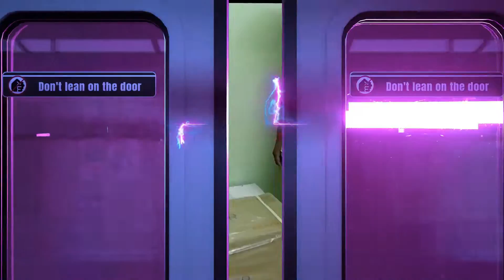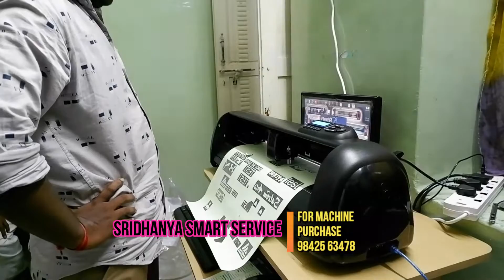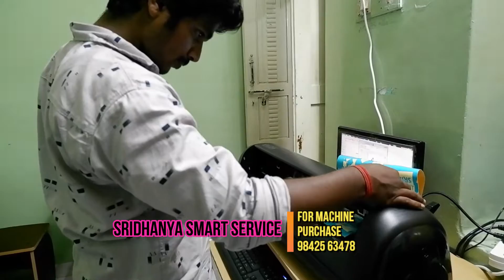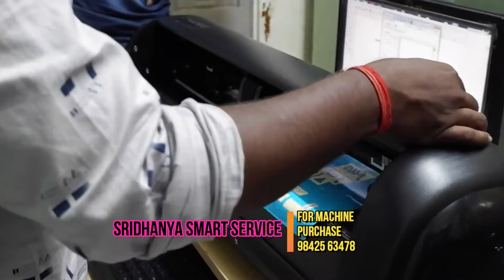Saga Cutting Plotter Purchase Salem Client Aravinth. Thanks For Given Good Opportunity .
WATSUP CATELOUGE
இதற்கு முன்பு அப்லோட் செய்த வீடியோக்களை பார்ப்பதற்கு கீழே உள்ள லிங்கை கிளிக் செய்யவும்.
மேலும் வாட்ஸப்பில் எங்களது மிஷின் மற்றும் மெஷின் டீடெய்ல்ஸ் அறிய இந்த வாட்ஸ்அப் லிங்கை கிளிக் செய்யவும்.
for watsup direct click our catelouge link
ஸ்ரீதன்யா ஸ்மார்ட் சர்வீஸ்.
 அன்னூர்.
ஸ்டிக்கர் கட்டிங் மெஷின் டீலர் தமிழ்நாடு, கேரளா கர்நாடகா ஆந்திரா தெலுங்கானா மற்றும் பாண்டிச்சேரி.
நம்பர் பிளேட் ஸ்டிக்கர் கட்டிங் மற்றும் T ஷர்ட் பிரின்டிங் வினைல் ஷீட் கட்டிங் மெஷின்.
நாங்கள் அனைத்து வகை ஸ்டிக்கர் கட்டிங் மிஷின் கொடுத்துக் கொண்டிருக்கிறோம்.
2 அடி மற்றும் 4 அடி மெஷின் கிடைக்கும்.

மிஷின் மட்டுமல்லாது அதற்குண்டான சாப்ட்வேர் டிசைன் டெம்ப்ளேட் மற்றும் தமிழ் பாண்ட் இங்கிலீஷ் பாண்ட்  ஸ்டைலிஷ் பான்ட் போன்ற அனைத்தும் கொடுக்கிறோம் .

இன்ஸ்டாலேஷன் ஆன்லைனில் செய்து மிஷின் ரன் பண்ணி கொடுக்கிறோம்.

2 Feet Model:-
Redsail RS720 C .
JK 721.
Saga 720I Stepper Motor
Saga 720II Servo Motor
Saga 720 IP ARMS Cutter.
Skycut C24
Skycut CX24
Kingcut 720
4 Feet Model:-
Saga 1350I Stepper Motor
Saga 1350II Servo Motor
Saga 1350IP ARMS Cutter.

Our clients are in Tamil Nadu Bangalore Karnataka Kerala Andra Pradesh telangana and pondicherry.

There are two options for purchase the machine.
2.Send payment our Account Number then we will send transport the machine on the day  despatch.

Tamilnadu and pondicherry with In one or two days.
Kerala 2 days delivery.
Karnataka 2 days or max 3 or 4 days according to transport company.
Andhra Pradesh telangana 4 days max 5 days.
Sridhanya Smart Service
GSTIN : 33AWIPJ5389B1ZK
Annur.Coimbatore.Tamilnadu.India.
JOTHIMANI KALYANAM.S
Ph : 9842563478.